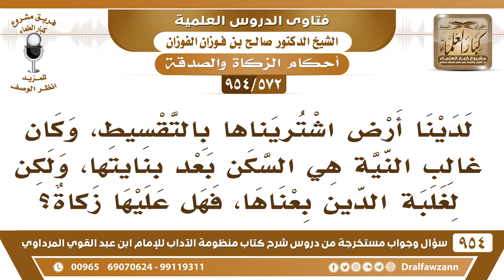[572 -954] لدينا أرض اشتريناها بالتقسيط من أجل السكن، ولكن لغلبة الدين بعناها، فهل عليها زكاة؟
-[572 /954] السؤال: لدينا أرض اشتريناها بالتقسيط، وكان غالب النية هي السكن بعد بنايتها، ولكن لغلبة الدين بعناها، فهل عليها زكاة؟
الجواب: إذا كان مر عليها سنة وهي معروضة للبيع، فعليها زكاة، أما إذا كان ما مر عليها سنة بعتوها، فلا زكاة فيها، لكن إذا بقيت عندكم قيمتها سنة تُزكى.
للاشتراك في قناة الشيخ صالح الفوزان
سؤال وجواب من شرح منظومة الآداب ( 945 ) مقطع

للاستفسار والإقتراحات والدعم
رئيس الفريق
لمشروع كبار العلماء